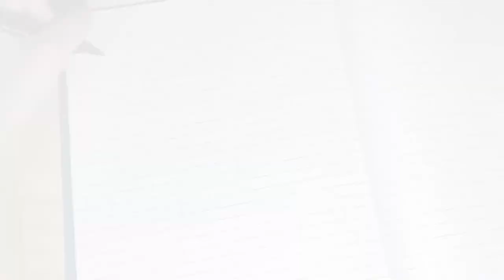International Coffee Day : How to make coffee using PIXIE Nespresso Machine - Arpeggio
Because today is InternationalCoffeeDay, I am showing you how to make a special coffee using Pixie Machine from Nespresso. The capsule is ARPEGGIO.